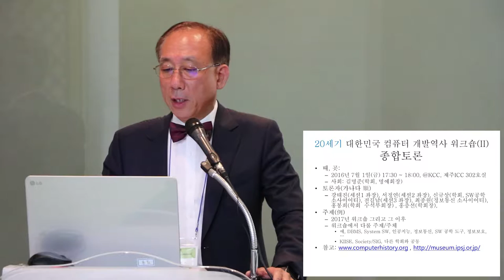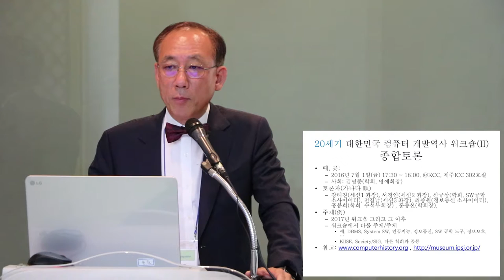[ComputerHistory-2016] 세션 4: 패널토론 | 김명준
- 4. 패널 토론 -

ㆍ김명준, 강태진, 서정연, 전길남, 홍봉희, 최종원
ㆍ주최: 컴퓨터 역사 연구그룹
ㆍ주관: KCC (한국컴퓨터종합학술대회), KIISE (한국정보과학회)
ㆍ후원: 넥슨컴퓨터박물관

- 4. Panel Discussion -

• Kim Myung Joon, Kang Taejin, Seo Jungyeon, Chon Kilnam, Hong Bonghee, Choi Jongwon